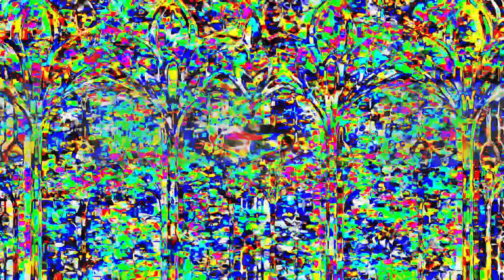[EPILEPSY WARNING] Movie 24 02 10 22h00m40s